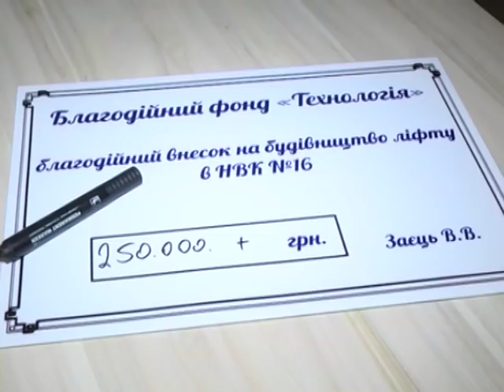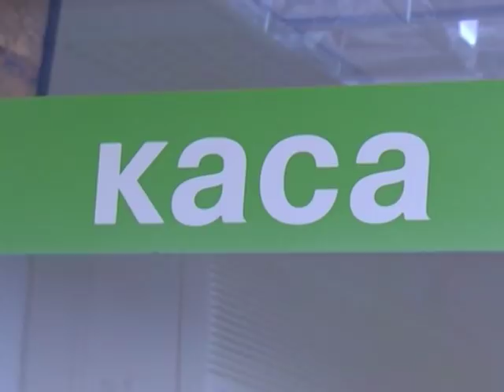Новини 11 вересня 2018.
- Клуб «Луна» працюватиме і далі, будівництво квіткового павільйону зупинили.

- Добро єднає. Сумчани, які мешкають за кордоном, передали кошти на ліфт для особливих дітей.

- У Сумах ввосьме відзначили День Роменської та вперше День Тополі.